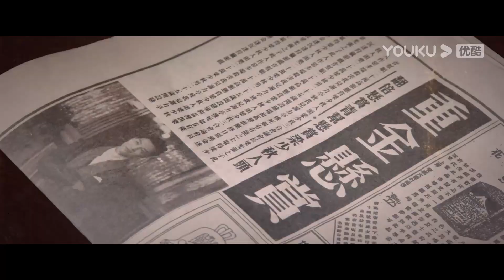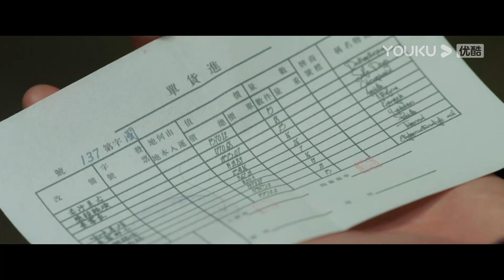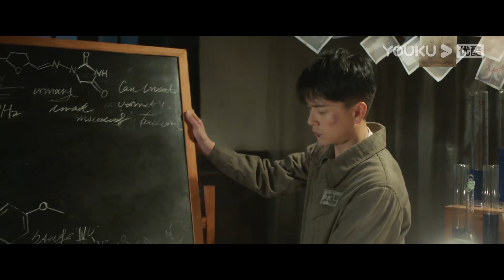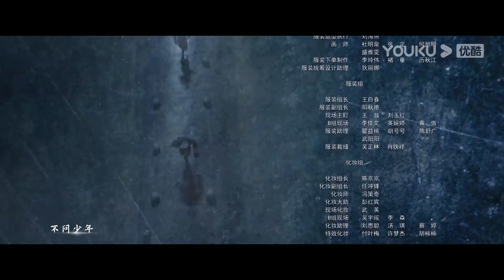ESPSUB [Mano maravillosa] EP11 | Bosco Wong/ Zhang Yishang/ Richard Wang | ROMANCE | YOUKU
★Para los miembros de APP：A las 18:00(UTC+8) por miércoles y jueves, 1 ep diario por vienes.
★Para los no miembros：A las 18:00(UTC+8), 1 ep diario de miércoles a sábado.

★Protagonistas: Bosco Wong/Zhang Yishang/Richad Wang/Sun Yaoqi/Yi Daqian/Bao Shangen/Liang Guanhua/Chen Ran/Mao Jiayu
★Episodios: 23

[Mano Maravillosa] En la década de 1930, la ciudad de las flores de la provincia de Guangdong se mezcló con peces y dragones. Comenzó a vivir de nuevo, pero varios encuentros lo arrastraron nuevamente al centro del remolino. Durante su práctica médica, Lin Hao conoció a la rebelde policía novata He Xinxin, y su identidad también despertó las sospechas de He Xinxin. Con la ocurrencia simultánea de varios casos en Huacheng, la relación entre Lin Hao y He Xinxin se ha vuelto gradualmente más cercana. Los dos se han calentado mientras se probaban, y las conexiones entre los diversos casos que trataron apuntan a una conspiración veinte años. Hace años El caso de la injusticia de la plaga, el misterio de la experiencia de vida de Lin Hao también está oculto en él, y la verdad está a punto de salir a la luz ... Lin Hao decidió ponerse de pie nuevamente y se unió a su novia He Xinxin, la el jefe de la Cámara de Comercio de Huacheng, Zhuang Yu, y el joven maestro de medicina occidental que regresó, Zeng Fan. El asesino Leng Yuehan y la enfermera de la clínica Wu Ruolan buscaron la verdad juntos, pero el oponente siempre estaba escondido detrás y era poderoso, como un negro. agujero tratando de arrastrarlos al abismo.